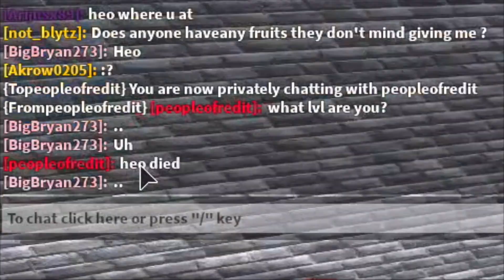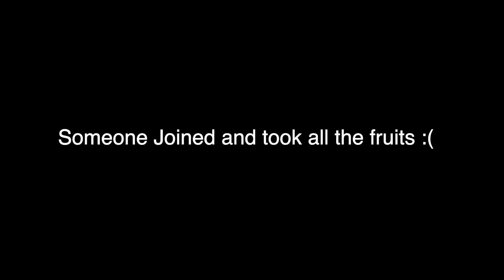BUYING 200+ DEVIL FRUITS WITH 200 GEMS | (GOT DRAGON!) Roblox King Piece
Follow me on Roblox, for a follow Back!

BUYING 200+ DEVIL FRUITS WITH 200 GEMS | Roblox King Piece